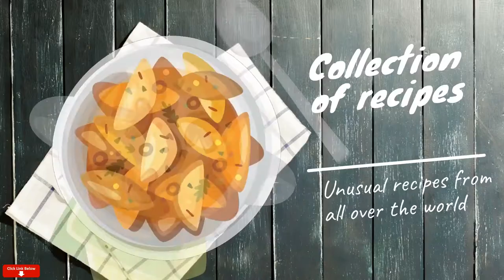Cooking Yummy Huge Squid | Squid Fried Recipe | Fried Leek | Squid in oyster sauce and Hoisin sauce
Big squid recipe stir fried in oyster sauce and Hoisin sauce with leek and young green pepper.

Ingredients:

Big squid
Leek
Young green pepper
Oyster sauce
Hoisin sauce
Salt
Sugar
Ground black pepper
Garlic
Soybean oil

Photo screensavers videos by:
Elle Hughes from Pexels
Ponyo Sakana from Pexels